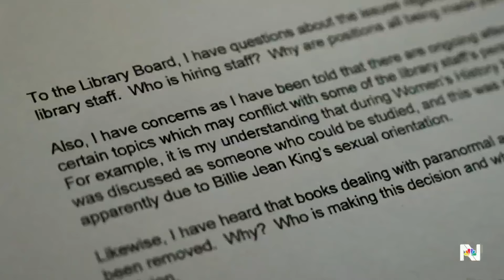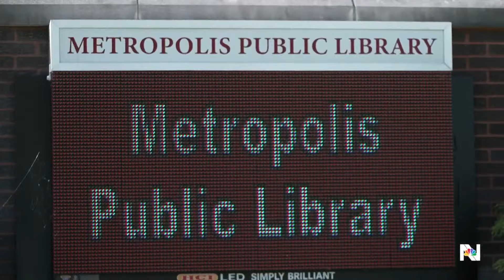Fight over the role of library in small Illinois town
A culture war is playing out in the small town of Metropolis, Ill., where the public library and a church are battling over the library's role. The issues include prayer in the library and the removal of thousands of books. NBC News' Antonia Hylton reports.